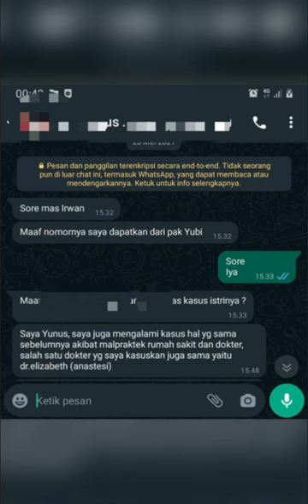Kehidupan yuliantikakorbanrsbuahhaticiputat menhanprabowo deddycornuzier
Dia cerita disuntik banyak banget. Saya foto. Istri nanya ke sebelahnya, 'mbak disuntik berapa kali'. Satu kali. Nanya ke sebelahnya lagi. Satu kali,"

Irwan akhirnya mendapat kabar dari dokter saraf jika istrinya lumpuh.
Lalu, apa yang sebenarnya terjadi pada suntik anestesi ini

Kala itu, , Yuliantika yang tengah hamil tua diantar sang suami, Irwan, menuju rumah sakit untuk persalinan.

Seorang ibu mengalami lumpuh setelah melakukan operasi caesar, beginilah prosedur yang sebenarnya untuk lakukan suntik anestesi.
Baru-baru ini, viral seorang ibu yang marah sambil menuntut seorang dokter.
Yuliantika ternyata mengalami lumpuh setelah dilakukan operasi caesar di RS Buah Hati Ciputat.
Kabarnya, ia mendapatkan 12 suntikan anestesi.

Dari keterangan suaminya, Irwan Supandi, suntikan anestesi tersebut mengenai saraf tulang belakang.

"Jeritan hati Yuliantika yang lumpuh setelah dipaksa jalani operasi caesar saat melahirkan anak pertamanya. Yuliantika sudah tiga tahun mengalami kelumpuhan usai menjalani operasi caesar," demikian narasi video viral yang beredar.

sedekah norek.BCA 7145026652.untuk peduli kemanusiaan yuliantika korban ke dua dari dokter anestesi yang bermasalah sebagai dokter anestesi sehingga yuliantika korban ke dua dari dokter anestesi yang bermasalah sebagai dokter anestesi